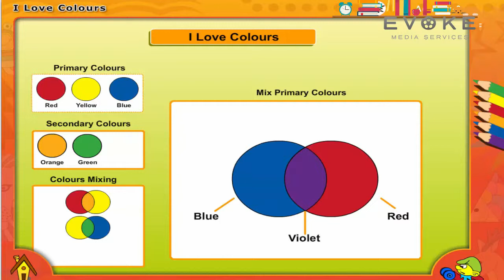Lets Learn To Draw Colours || Colouring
This video we will see how to do color and the basic things are required for coloring.